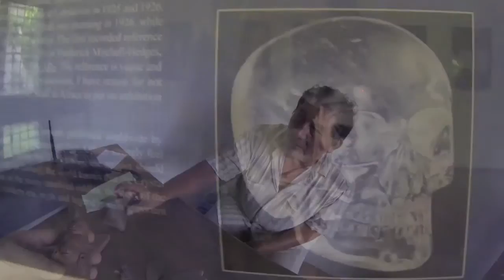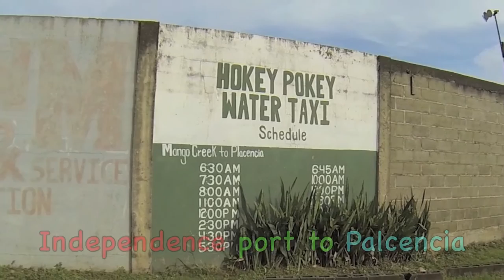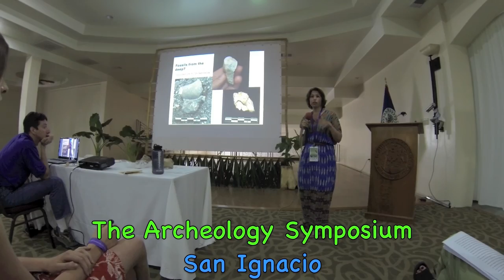Loving Belize episode 11 - Tourist Advice, Lubaantun Mayan site, El Pilar Mayan site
In this episode of Loving Belize you are taken to Lubaantun a Maya site in the south of Belize with an interview from a local man who has looked after the site for 30 odd years. Then you are whisked away to Placencia for the lobster, where you see the local fishermen diving for lobster and learn some of the local recipes. You travel with the 'Black pearl' Biker group from Placencia to San Ignacio along the beautiful Humming bird highway. Lastly you are taken to El Pilar Mayan site and shown around by the archeologist who found the site 30 years ago Anabel Ford.